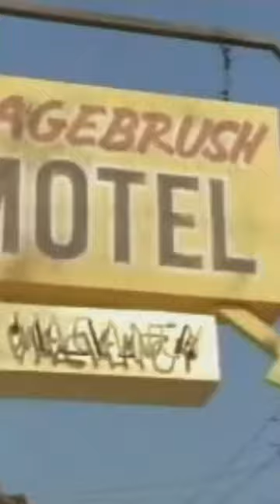SPIRIT of "BILLY THE KID" showdown with COP (True Story)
Excerpt from the TV series
Beyond Belief FACT or Fiction:
Season 3 Episode 9D

Confirmed FACT✅

Joe Bender is a jaded police officer whose near-f@tal beating of a teenage suspect has led to his suspension from the Los Angeles Police Department. Joe's wife, Angie, convinces him to go on a road trip to New Mexico, where the couple stop at the Sagebrush Motel. Immediately after checking into the motel, Joe glimpses a cowboy standing behind him in the bathroom mirror, right before finding fresh blood on the floor. The motel manager cleans up the blood, which has no apparent source, and while Angie wants to change rooms, Joe insists that they stay put. Before going to bed, Joe rants about how unfair his suspension is, going off on a tangent in which he lambast his fellow officers as ungrateful b@stards and the courts as ineffective institutions that do nothing but protect the guilty, like the "punk" he had beaten who "deserved everything that he got."

Joe wakes up from a nightmare in the middle of the night, and sees the cowboy from earlier standing at the end of the bed, seemingly silently goading Joe into drawing his sidearm. When Angie wakes up, the cowboy disappears, leaving behind nothing but more blood. Joe barges out of the room and into the manager's office, where he throttles the manager while demanding answers about the cowboy. After Angie pries Joe off of the manager, the manager explains that the motel is allegedly haunted by the ghost of the Western outlaw Billy the Kid. Joe decides that he and Angie will be checking out, and leaves to gather his and Angie's belongings. Once Angie is alone with the manager, the manager mentions that a lot of people assume that Billy the Kid's spirit is looking to avenge his own "unfair" d3ath, which was at the hands of a lawman. A gunshot then rings out, prompting Angie to rush back to her and Joe's room, where she finds Joe, clutching his handgun and d3ad from a shot to the abdomen.